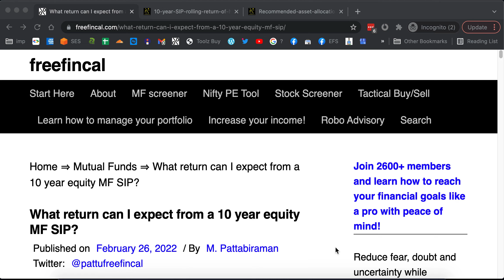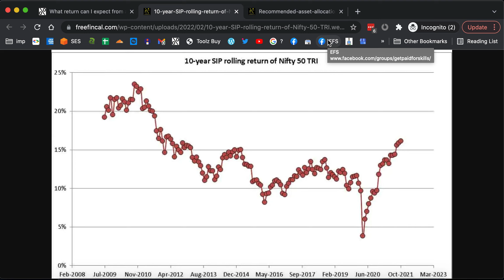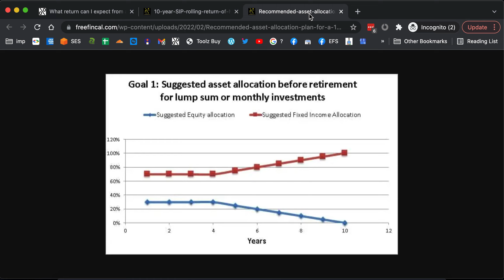What return can I expect from a 10 year equity MF SIP?